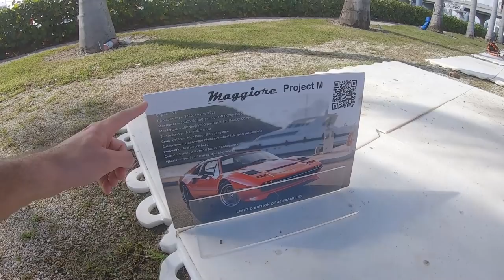Amerika'ya Gittim / Miami'de Araba Etkinliği / Çılgın Modifiyeli Arabalar ! / The_Kyza / VLOG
Herkese Merhabalar,

bu videoda Amerika / Miami'de düzenlenen L’automobile araba etkinliğini sizler ile paylaşmak istedim. konsept, günümüz ve geçmişten araçların bulunduğu bu etkinliği the super car rooms'un sahibi XXXXelo düzenledi. Birbirinden güzel araçların bulunduğu bu etkinliği elimden geldiğince sizlere detaylı göstermeye çalıştım. En çok dikkat çeken araçların kabaca özeti : Twin Turbo DeLorean (The_kyza tasarımı), tamamen elektirikli 911, miami edition land rover series 3 ( Falcon Design Germany ), full carbon ferrari 308 (
Automobili Maggiore ) ve daha fazlası.